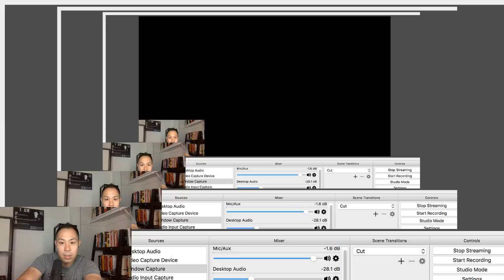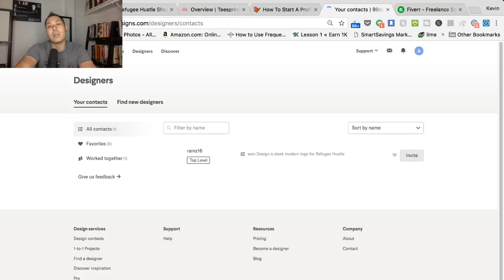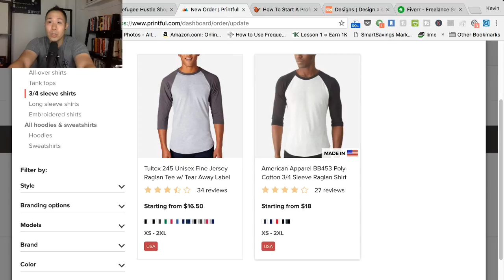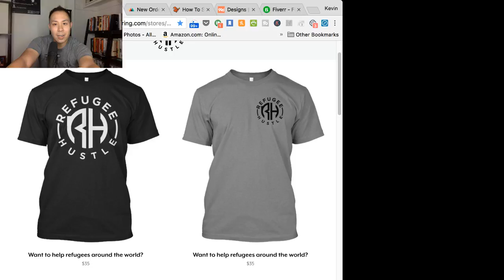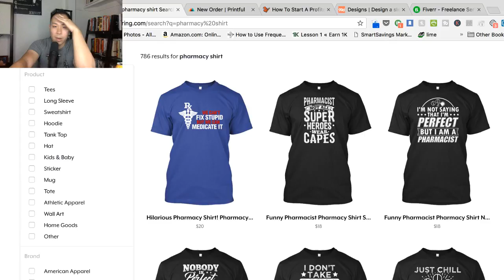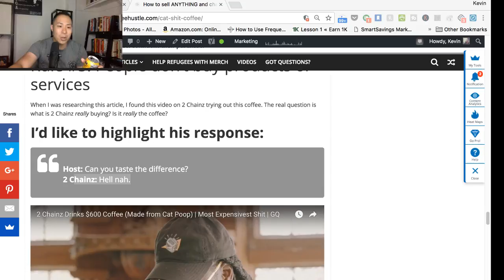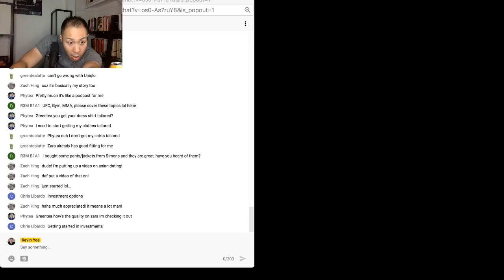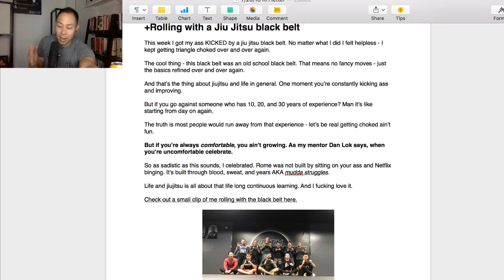How to start a clothing line with no money | Live Stream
My clothing brand where I donate 25% of my profits to refugees around the world

Start with Why